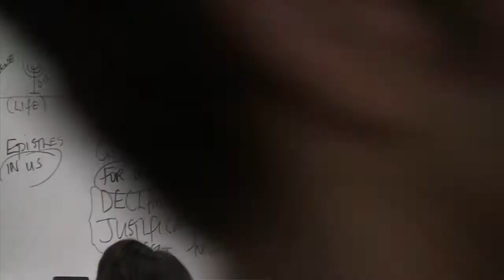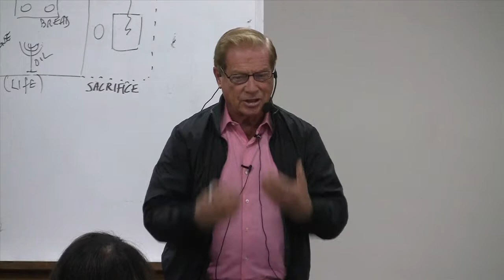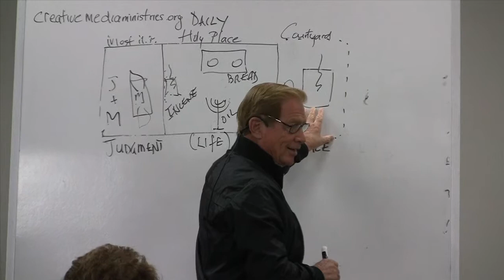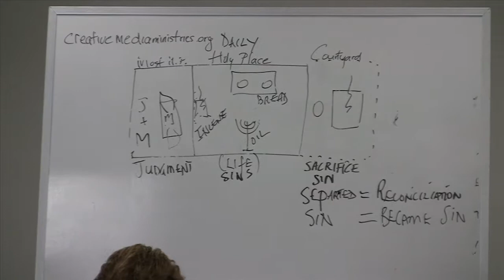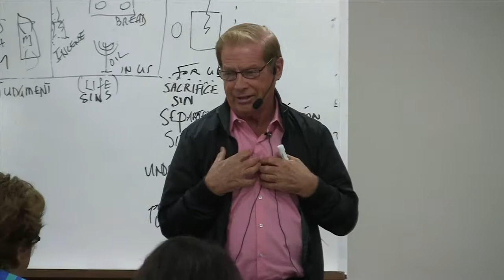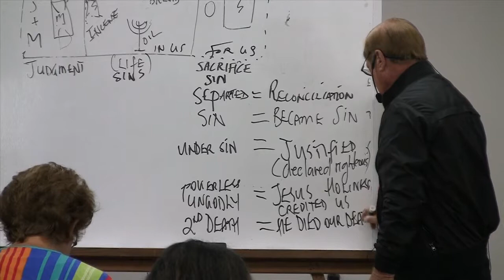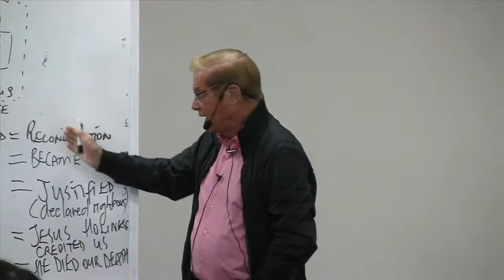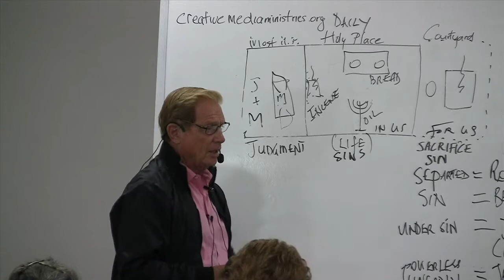"Essential Adventism" 4 of 5 part 1of2 by Pastor Bill Liversidge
July 15-19 Soquel Camp Meeting, Ca. Thursday 9:00am